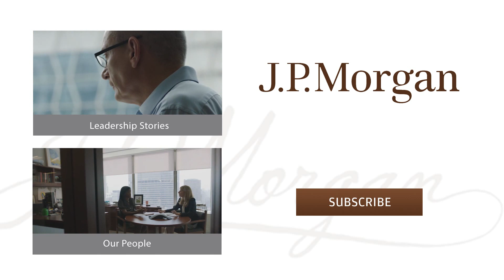Bringing in the Right People | J.P. Morgan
Ash, head of campus recruiting for Asia-Pacific, focuses on bringing in the right people, giving them a great experience and helping them find careers at the firm.